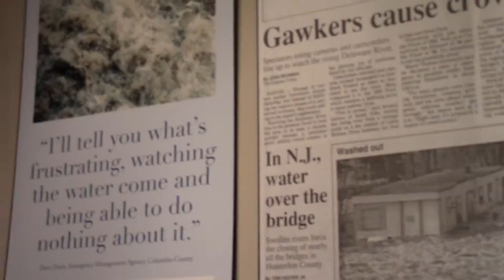Student Video | STEEM CareerLink Academy | Nurture Nature Center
STEEM Careerlink Academy is an ongoing program through Lehigh Valley Workforce Board that builds 21st century leadership skills with a cohort of girls.  In 2019 these middle school students were taught by eMediaWorks about digital storytelling then created authentic stories on women leaders in non-profit community organizations.  This is their final project after their one week summer camp.